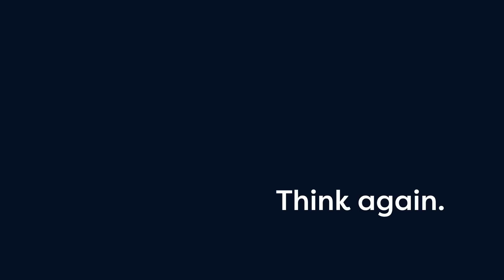PDF SDK by Datalogics - Adobe PDF Library for Developers - How to create, edit and manage PDFs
The Adobe PDF Library SDK by Datalogics lets you create, manipulate & manage your PDFs in any combination you can think of. Created for developers, Adobe PDF Library gives you the same high-quality results as Adobe Acrobat and Adobe Reader because it's built on the same code.

Best for enterprise/larger organizations of developers and independent software vendors (ISVs) who need to incorporate Adobe's PDF functionality into their own internal or external applications.

Watch "Converting PDFs To Office Files with Adobe PDF Library" to learn about using Adobe PDF Library to convert PDF files to Word documents

Available for the following platforms, languages, and package managers:

Windows 32 and 64-bit
Linux 64-bit and Linux ARM
MacOS ARM and MacOS Intel